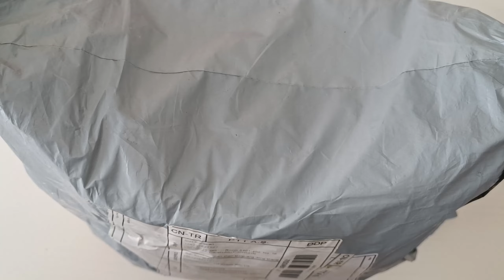İnceleyelim Sökelim | Lehim duman Emici | Handskit FA-400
Merhaba ben Hüseyin Emre, Elektrik Elektronik Mühendisliği öğrencisiyim, bu videoda elektronik lehimi yaparken kullanılan zehirli flux dumanını çekmek amacıyla kullanıla Lehim Duman Emici cihazı inceleyeceğiz. Hanskit markasının FA - 400 model koduna sahip olan bu cihazın özelliklerini görüp sunrasında söküp içini inceleyeceğiz. Nasıl çalıştığı hakkında bilgi sahibi olacağız.